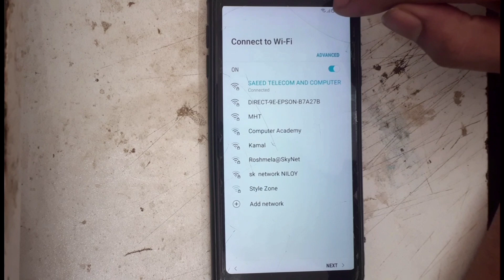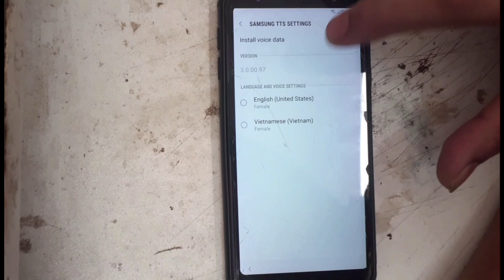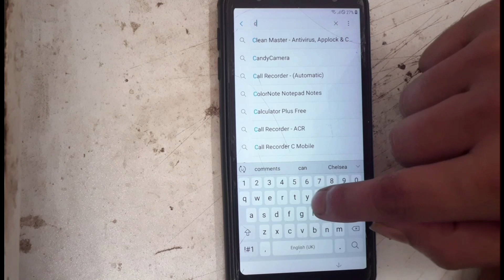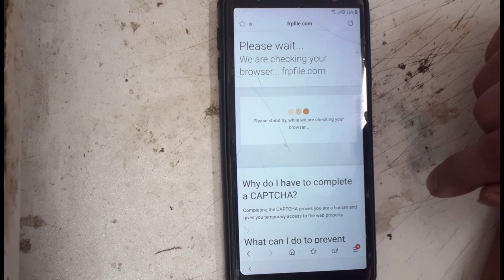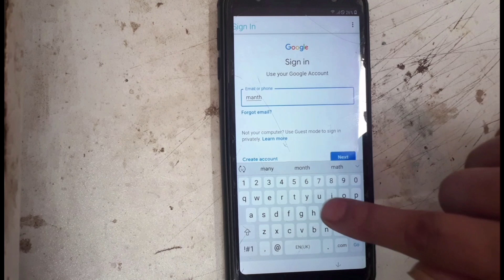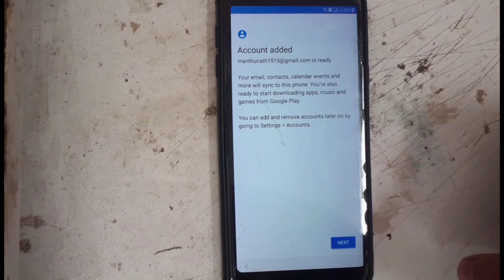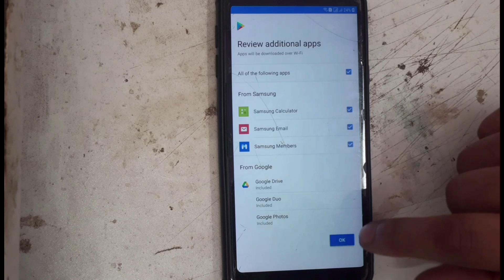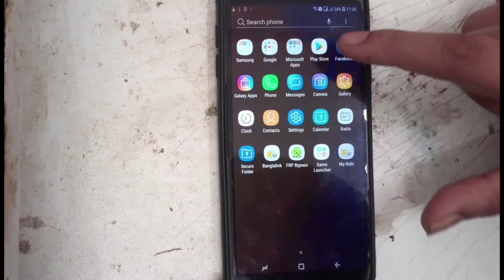samsung j4 plus(sm-j415f Frp bypass 2022 google account/Frp unlock android 10) new method 2022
samsung j4 plus(sm-j415f Frp bypass 2022
google account/Frp unlock android 10) new method 2022

bypass frp j4 plus bypass frp j415 bypass frp
smj415 samsung j4 plus frp bypass 9.0 j4 plus frp
bypassj4 plus google lock remove
smsung j415f frp
unlockj4+ frp lockj4 +frp bypass
how toj4 plus android 9 frp bypassj415f u6 frp bypass
samsung j4+ frp bypass remove google
accountreset google idj4 plus j400f u6android 9j4 plus
9.0 frp.j415f frp bypass
bypass
frp bypass samsung
j415f frp bypass samsung frp bypass
samsung galaxy j4 plus frp bypassbypass google account samsung j4
plus frp bypass 2020 j4
j4 plus frp 2020bypass frp
j415f google account
samsung j4+ frp unlock without pc
samsung i4+ frp bypass
samsung j4+ google account bypass
samsung j4+ bypass google account
j4+ frp bypass 9.0
j4+ frp unlock 9.0
samsung j4+ j415f frp bypass
samsung j4+ j415f frp unlock
samsung j4+ j415f frp bypass without pc
samsung j4+ j415f frp unlock without pc
how to frp unlock samsung j4+
how to frp bypass samsung j4+
samsung j4+ frp bypass 9.0
samsung j4+ frp unlock 9.0
samsung j4+ frp unlock 9.0 without pc
samsung j4+ frp bypass 9.0 without pc
how to frp unlock j4+ 9.0
how to frp bypass j4+ 9.0
samsung j415f bypass google account lock
samsung j415f bypass google account
samsung j4+ frp unlock 2020
samsung j4+ frp bypass 2020
samsung j4+ frp unlock 2020 without pc
samsung j4+ frp bypass 2020 without pc
samsung j4+ remove google lock
how to frp unlock samsung j4+j415f
how to frp bypass samsung j4+ j415f
how to remove google lock j4+
samsung j415f frp lock remove
samsung j415f google account lock remove
samsung j415f remove google account lock
how to remove frp j4+ 9.0
how to remove frp j415f 9.0
J4+ remove google lock
j415f frp lock remove
how to remove google lock samsung j415f
how to remove google lock samsung j4+
samsung j415f remove frp
samsung j415f remove google lock
samsung j415f frp unlock 9.0
samsung j415f frp bypass 9.0
samsung j415f frp unlock 9.0 without pc
samsung j415f frp bypass 9.0 without pc
samsung j415f remove frp without pc
samsung j415f remove google lock without pc
how to samsung j4+ frp unlock 9.0
how to samsung j4+frp bypass 9.0
remove google account samsung j415f
google account remove samsung j415f
how to samsung j415f frp unlock 9.0
how to samsung j415f frp bypass 9.0
remove google account samsung j4+
google account remove samsung j4+
how to frp unlock by samsung j4+
how to frp bypass by samsung j4+
how to frp unlock by samsung j415f
how to frp bypass by samsung j415f
samsung j415f remove frp lock
j4+ remove frp
how to frp unlock j4+ new update 2020
samsung j415f remove google account
samsung j415f ka google lock kaise tode
samsung j415f ka google account kaise tode
samsung j4+ j415f frp unlock 2020
samsung j4+ j415f frp bypass 2020